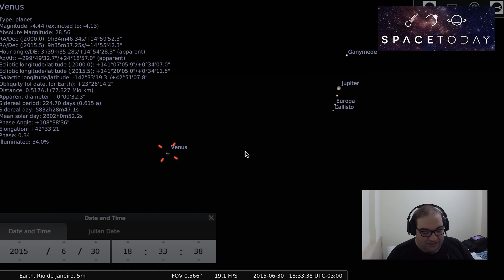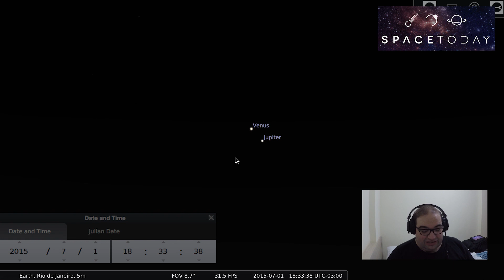Space Today TV Ep.12 - A Conjunção de Vênus e Júpiter de 30 de Junho de 2015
Chegou o grande dia, 30 de Junho de 2015, o dia da conjunção super próxima entre os planetas Júpiter e Vênus. Desde o início do mês de Junho de 2015, e mais precisamente, desde o dia 20 de Junho de 2015, quando a Lua se juntou a Vênus e Júpiter no horizonte oeste, estamos observando a aproximação dos dois planetas mais brilhantes do céu, até o dia de hoje, quando eles estarão muito próximos, podendo até mesmo ser confundidos como se fossem um único ponto de luz.

Conjunções não são fenômenos assim tão raros, durante o decorrer de um ano é possível observar dezenas de conjunções entre planetas e também conjunções entre a Lua e planetas. Mas por que isso ocorre com tanta frequência? Uma explicação fácil, sem entrar em muitos detalhes, é pelo fato de que tanto os planetas como a Lua percorrem o céu aproximadamente na mesma faixa, chamada de eclíptica. Essa trajetória parecida entre os corpos celestes, facilita muito o encontro deles no decorrer do ano. As diferentes velocidades com as quais os planetas orbitam o Sol também é um fator decisivo para que as conjunções ocorram de maneira não tão rara.

Mas se as conjunções não são raras, por que essa é especial? Pois bem, um primeiro fato é porque essa conjunção será entre os dois planetas mais brilhantes que são visíveis da Terra, Vênus (o mais brilhante) e Júpiter (o segundo mais brilhante), isso faz com que a conjunção entre os dois seja um belo fenômeno para ser assistido. Além disso, a conjunção de 30 de Junho de 2015, fará com que os dois planetas fiquem bem próximos um do outro, uma distância aparente de cerca de 21 minutos de arcos, algo aproximado a metade do diâmetro aparente da Lua Cheia no céu.

Uma pergunta que todos devem estar se fazendo nesse momento, é, como observar a conjunção? A conjunção pode ser tranquilamente observada a olho nu, não tem problema algum quanto a isso, ela acontecerá logo após o Sol se pôr na parte oeste do céu, e os dois planetas serão alvos fáceis de serem observados. Aproveitando, já queria deixar aqui uma intimação a todos que estejam lendo esse post, saiam de casa amanhã, por volta das 18:30, e observem esse belo presente que a natureza nos proporcionará.

Se para você, observar só não é o suficiente, vão aqui algumas dicas legais para você tentar registrar e fotografar o fenômeno. Primeiro, qualquer um pode usar o seu aparelho celular. Embora a imagem não será detalhada, com a câmera do celular é possível criar composições interessantes, incluindo outros objetos na cena, o que sempre traz uma certa dramaticidade ao registro.

Se você tem aquelas câmeras digitais mais tradicionais e simples, tente ajustar o ISO dela em 100, colocar a câmera num tripé e registrar o fenômeno, com exposições de 5 a 10 segundos. Se você possui câmera um pouco mais sofisticadas, pode tentar alterar o ISO para uma sensibilidade maior, mas com uma exposição menor, evitando a granulação da imagem.

Além disso, o fenômeno pode ser fotografado via telescópios, o que pode gerar uma bela imagem, pois o planeta Vênus estará com cerca de 30% do seu disco iluminado, e o planeta Júpiter se apresentará com sua frota de satélites.

Portanto, de qualquer maneira, no dia 30 de Junho, por volta das 18:30, largue tudo que estiver fazendo e vá observar a bela conjunção entre Júpiter e Vênus, com certeza ela ficará marcada para sempre na sua retina.

Quem fizer fotos, por favor, me marque no Facebook (Sérgio Sancevero), ou post na minha página SpaceToday, e se você usar o Twitter pode mencionar lá também usando o meu perfil SpaceToday1.

Boa diversão!!!